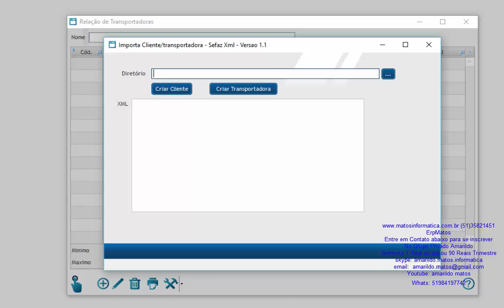Erpmatos Importar Xml Transportadora Sefaz - Desenvolvido Windev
Entre em Contato abaixo para se inscrever
No Grupo Privado Amarildo
Somente 1 Real ao dia ou 90 Reais Trimestre
skype: amarildo.matos.informatica
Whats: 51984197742